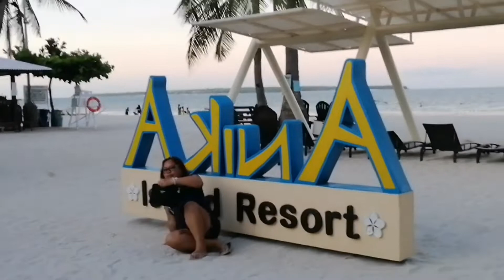ANIKA BEACH RESORT BANTAYAN CEBU